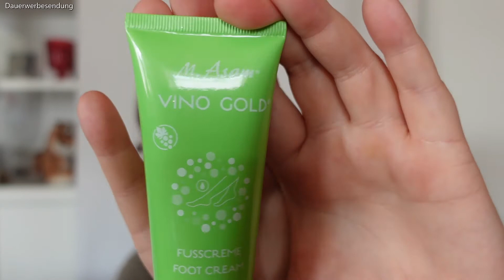asambeauty Adventskalender 2022 Pflegeprodukte unboxing , 187€ Wert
Ich stelle euch den asambeeauty Pflege Adventskalender vor, von 2022
Er hat 59,99€ gekostet
Wert laut M. Asam 187€

Werbung zwecks Markennennung